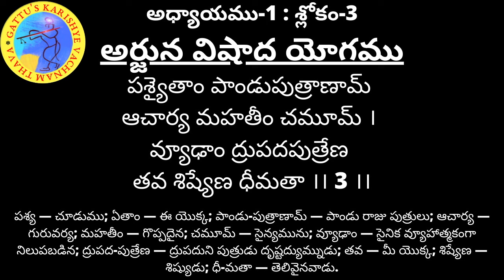శ్రీమద్భగవద్గిత - అధ్యాయం 1 : శ్లోకం 3